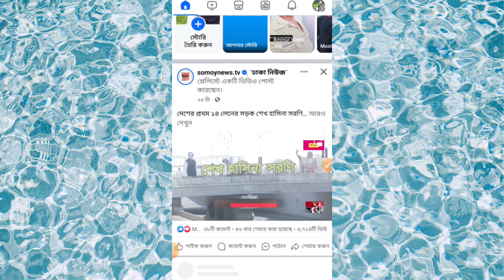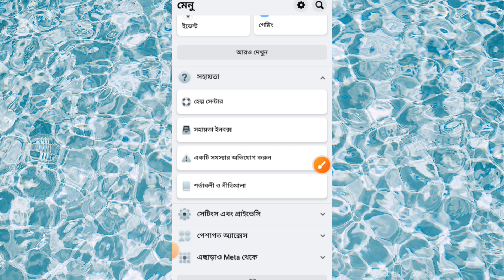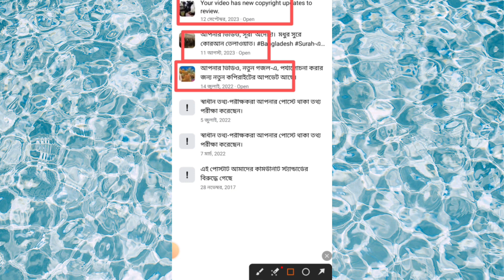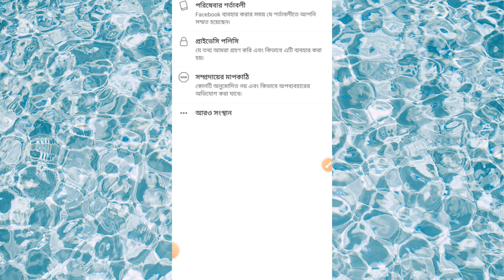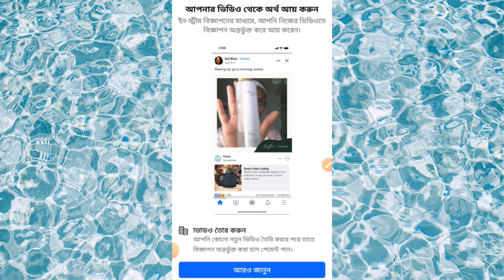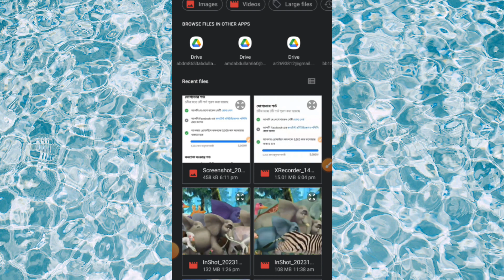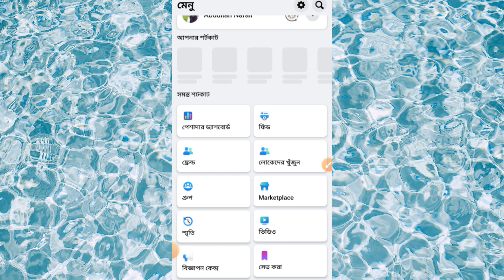how to remove Facebook monetization policy. ফেসবুক মনিটাইজেশন পলিসি রিমুভ করার সহজ পদ্ধতি।facebook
how to create remove  Facebook monetization policy. ফেসবুক মনিটাইজেশন পলিসি রিমুভ করার সহজ পদ্ধতি।

Instagram monetization set up. ইনস্টাগ্রাম মনিটাইজেশন করুন।

YouTube channel,copyriting video remove.আপনার চ্যানেল থেকে কপিরাইটিং রিমুভ করুন।

কিভাবে ফেসবুক লিংক বের করে শেয়ার করব।Facebook link copycopy2023#facebook

Facebook page group profile links,ফেসবুক পেজ গুরুপ প্রোফাইল লিংক বের করে শেয়ার করুন।facebook

YouTube video download.ইউটিউব ভিডিও ডাউনলোড করার নিয়ম।youtube

YouTube verification, YouTube channel create, ইউটিউব চ্যানেল ভেরিফিকেশন।

5K,followers.Facebook monetization.(৫ হাজার) ফলোয়ারে ফেসবুক মনিটাইজেশন।facebook